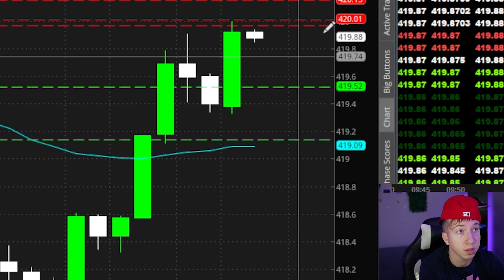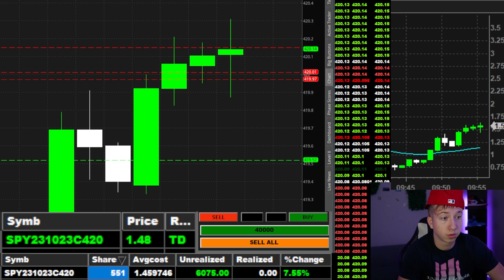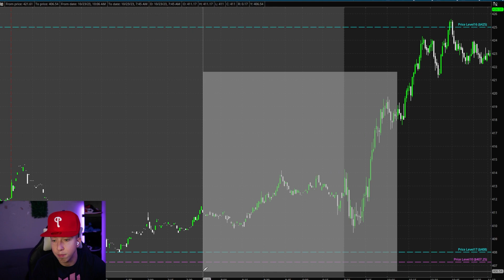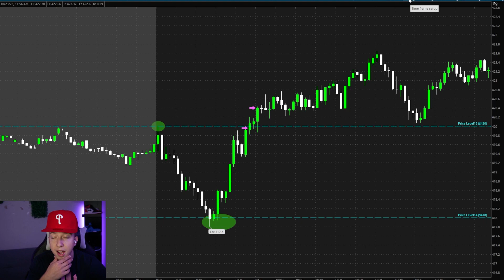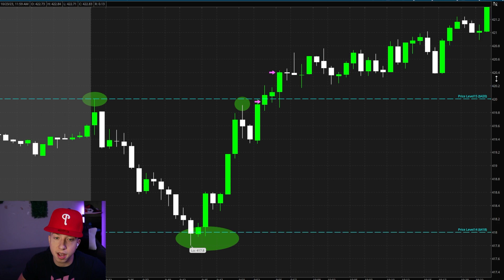How I MADE $11,378 Trading SPY!!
No data, content, or information provided by Stock Method LLC, the Site, or the other products and services of Stock Method LLC, is intended, and shall not constitute or be construed as, advice or any recommendation to buy, sell or hold a particular security or pursue any particular investment strategy.

👑If you don't agree with those terms and our full disclaimer you should not continue watching our videos.